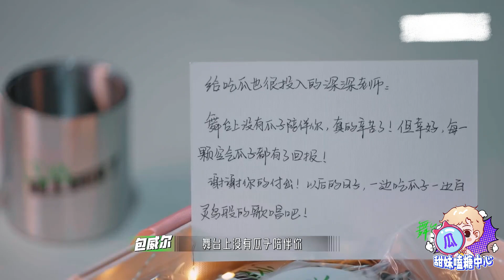【ENG】徐子未现场爆料！王ok 李天责 私底下见人就亲亲？周深 一脸嗑到了的样子在演我！舞台2023